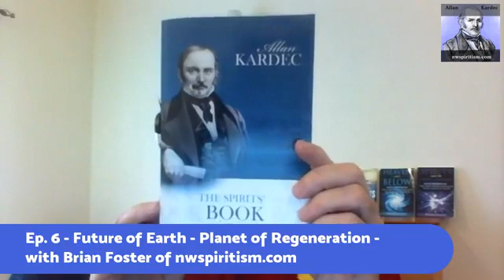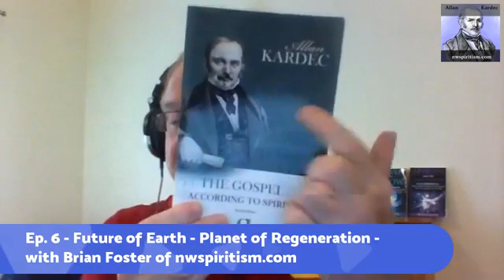Ep. 6 - The Future of Earth - On the way to a planet of Regeneration - with Brian Foster